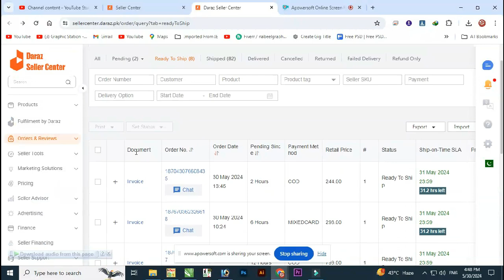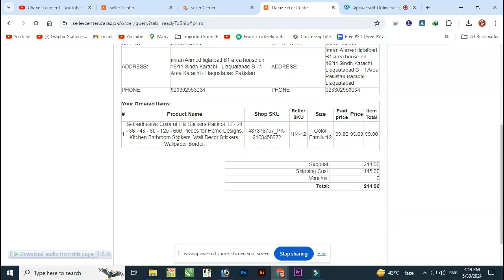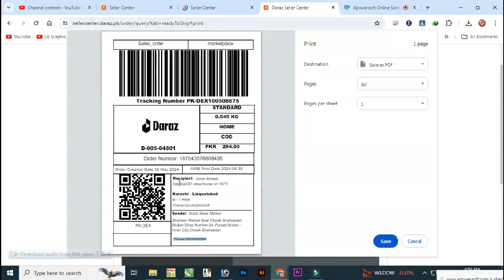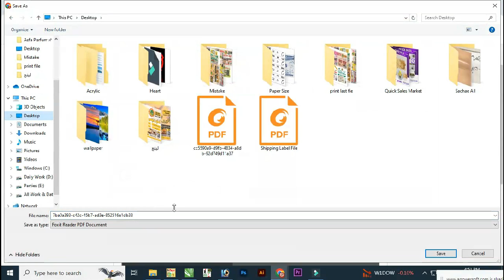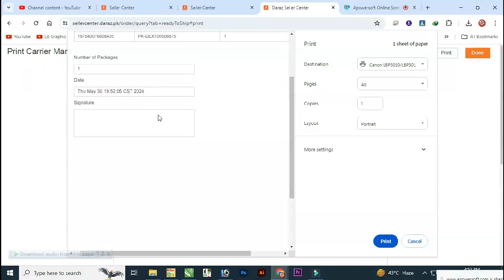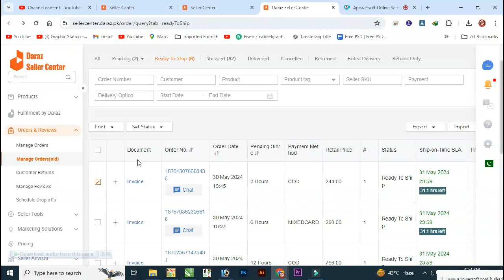How to Print a Daraz Shipping Label Laptop, PC | Daraz Seller Account | How to Sell on Daraz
To print a shipping label on Daraz and sell on the platform, you need to follow these steps:

1. Create a Daraz Seller Account:
   - Go to the Daraz website and sign up as a seller.
   - Fill out the necessary information to set up your account.
   - Verify your account through the verification process.

2. List Your Products:
   - Once your account is set up, you can start listing your products on Daraz.
   - Provide detailed descriptions, clear images, and accurate pricing for your products.

3. Receive Orders
   - When a customer places an order for your product, you'll receive a notification through your Daraz seller dashboard.

4. Generate Shipping Label:
   - After receiving an order, you need to generate a shipping label for the package.
   - Log in to your Daraz seller account.
   - Navigate to the orders section where you can view all your orders.
   - Select the order for which you need to generate the shipping label.
   - Look for an option to print the shipping label, usually available within the order details or shipping section.
   - Follow the prompts to generate and download the shipping label.

5. Print the Label:
   - Once the shipping label is downloaded, you can print it using a printer connected to your computer.
   - Ensure that you print the label on adhesive paper or regular paper, which you can then attach to the package securely.

6.Package the Product:
   - Carefully package the product ensuring it is well-protected during transit.
   - Attach the shipping label securely to the package.

7. Dispatch the Order:
   - Once the package is ready, you can dispatch it using the designated courier service mentioned in the order details.
   - Drop off the package at the courier's location or schedule a pickup depending on the courier's services.

8. Update Order Status
   - After dispatching the order, update the order status on your Daraz seller dashboard.
   - Provide any relevant tracking information if available.

By following these steps, you should be able to print shipping labels and successfully sell your products on Daraz. Make sure to adhere to Daraz's policies and guidelines throughout the selling process.